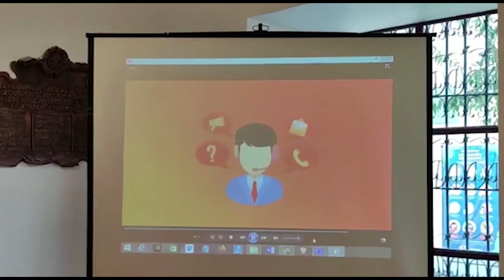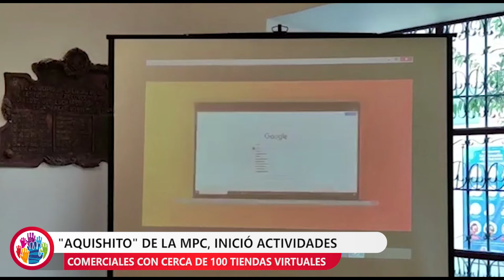“AQUISHITO” DE LA MPC INICIÓ ACTIVIDADES COMERCIALES CON CERCA DE 100 TIENDAS VIRTUALES